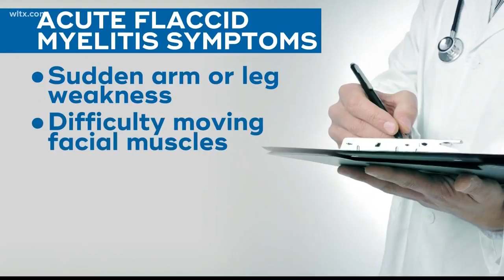Acute Flaccid Myelitis or AFM: what you need to know about the disease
Acute Flaccid Myelitis (AFM) is being reported in several states.